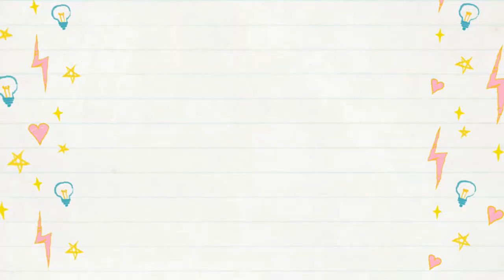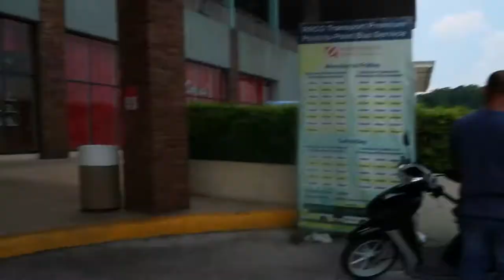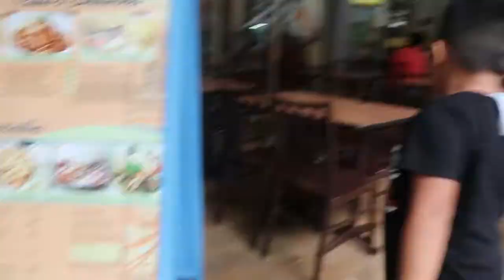UMUWI AKO NG ANTIPOLO!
Hello guys! Please watch my Antipolo trip with Fam!